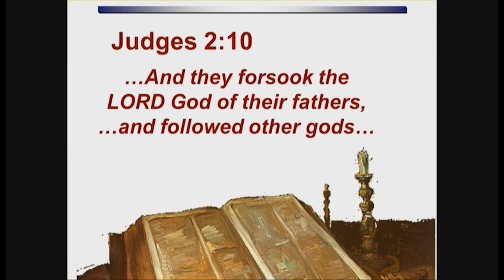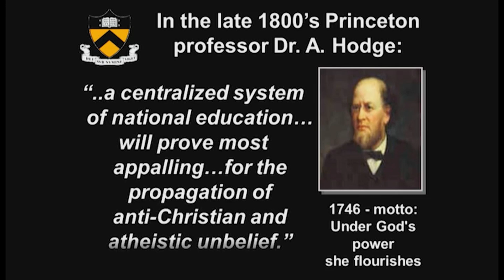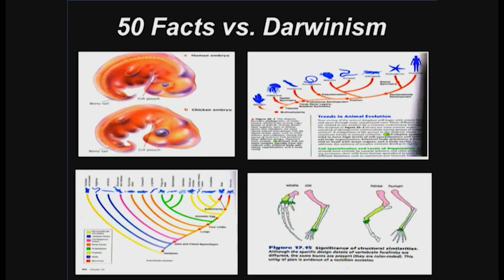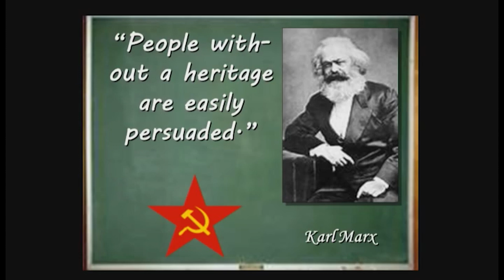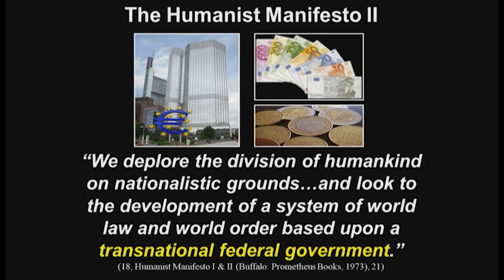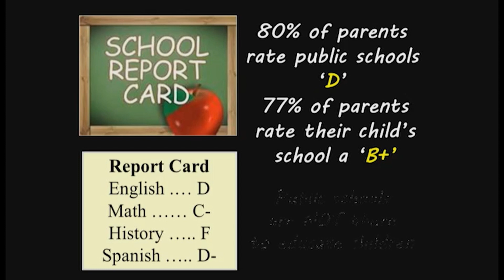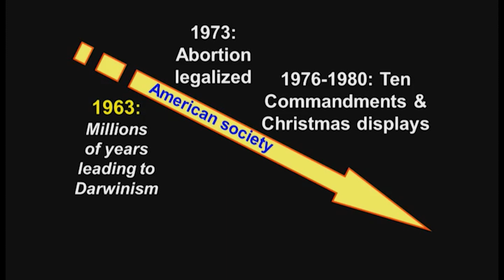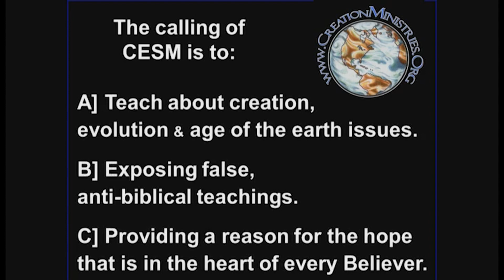Inside the Public School Nightmare - Russ Miller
This one’s an eye-opener. Learn what kids today are taught using textbooks as the source-unbelievable!